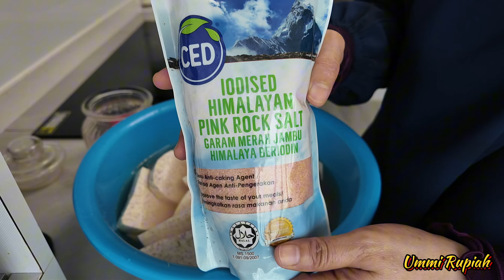Keladi Goreng Super Sedap.@ummirupiah2190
Keladi Goreng Super Sedap